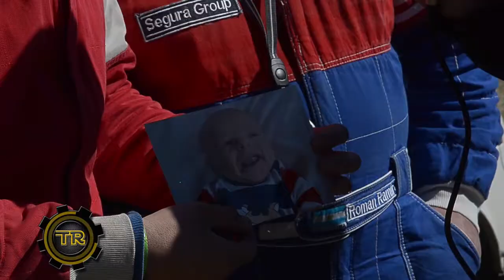Bloque 3 TR TV Especial Castelli 2016